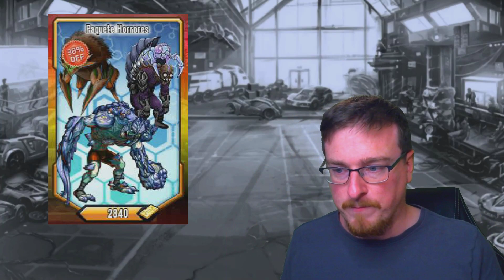Mutants News (17th August 2019) | Mutants: Genetic Gladiators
Crossbreed, train & assemble a powerful team of mutants that will vanquish your opponents in worldwide competitions and multiplayer arenas.
In Mutants: Genetic Gladiators, you will unlock 6 different mutant genes: Sabre, Undead, Cyber, Zoomorph, Galactic and Mythic. Breed your mutants together to create hundreds of possible combinations. Discover and collect over 100 unique and different mutants.

Facebook Name: Picky Gazza